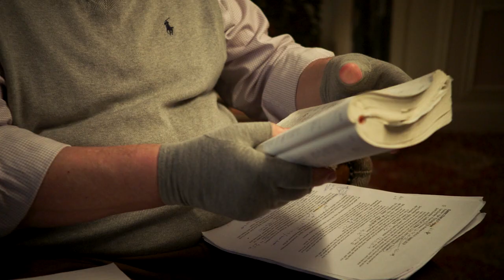Lent as Habit of the Heart | Joel 2:12-13 | N.T. Wright Online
LENT RESOURCES FROM ADMIRATO

Admirato is your space to learn and grow, through gracious community and exceptional learning experiences.

Explore our special Lenten resources including:

"People of Promise" A Devotional Series with N.T. Wright

"A Journey Through Lent" Video Course and Devotional with Esau McCaulley

LENT AS A HABIT OF THE HEART | Joel 2:12-13

What does it mean to 'rend the heart,' and not just the clothing, in Joel 2? More than simply an apology for bad behaviour, Joel is urging the people to remember God’s covenant promises. It’s easy to make outward shows of penitence without reaching inward to the heart. Joel calls for the same depth of repentance which Jesus calls for.

To that end, Prof. Wright reminds us that Lent is more than simply a time to 'get back on track,' as it were. Lent is a time of focusing what ought to be the habit of the heart anyway. Above all, Lent reminds us of the character of God, which we all too easily lose sight of when we stray from those habits of the heart: gracious, merciful, slow to anger, abounding in steadfast love. This is how Joel describes God.

PEOPLE OF PROMISE

People of Promise is a new weekly devotional series reflecting on the rhythms of traditional seasons in the Church year.

People of Promise: Reflecting the Rhythms of Lent presents passages from Scripture to illuminate the themes of Lent and provide encouragement for your spiritual walk. Prof. Wright invites viewers to follow Jesus in the way of the cross, sustained by the scriptures, as we look towards the purposes of God.

People of Promise video devotionals arrive every Monday through the liturgical seasons of Lent, Eastertide, and Advent.

CONNECT WITH N.T. WRIGHT ONLINE

N.T. Wright Online is your home for resources from world-renowned professor, author, and former bishop N.T. Wright inspiring us to think together online about what God has done, and is doing, among us.